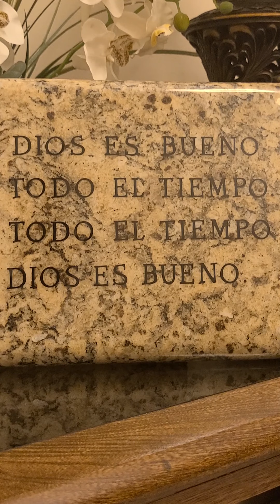August 24, 2021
Buen día te dé DIOS